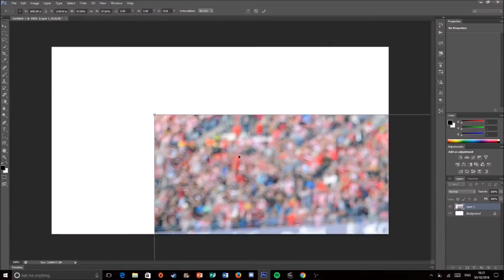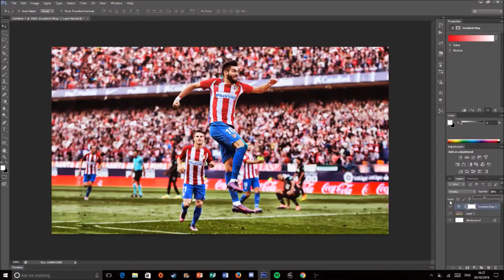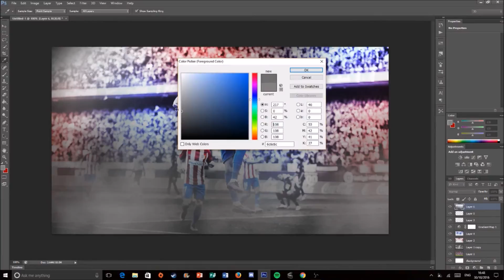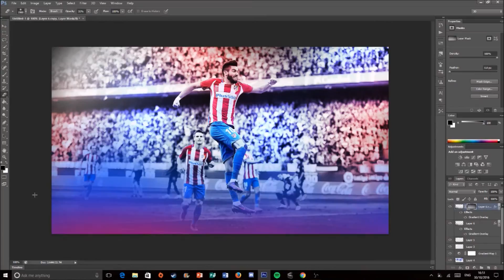CARRASCO || Photoshop Speed Art #28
Carrasco Speed Art
Photoshop Speed Art
Football edits
Soccer edits